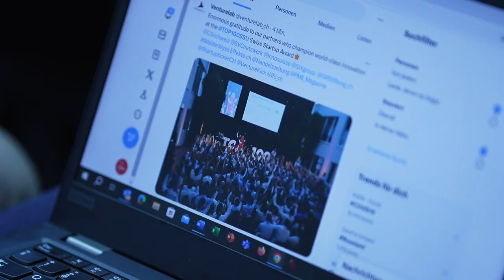TOP 100 Swiss Startup Award 2023 Impressions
The 13th edition of the TOP 100 Swiss Startup Award celebrated Switzerland's best startups according to a 100-person strong jury: HAYA Therapeutics (1st), Planted Foods (2nd), and Yokoy Group (3rd) lead the ranking. The event took place at the Startup Space in Schlieren and was attended by a curated audience comprising startup founders, investors, and key partners of the TOP 100. for more details.